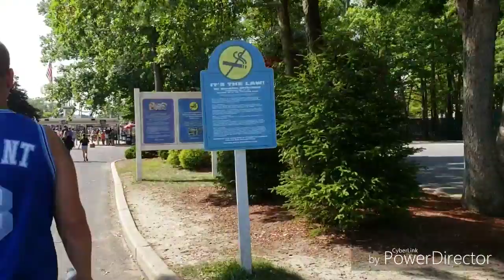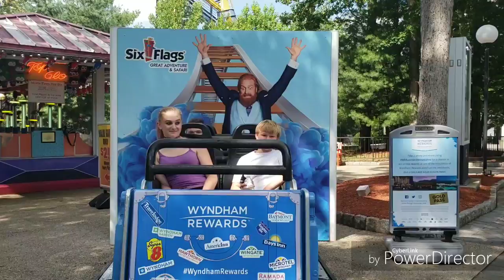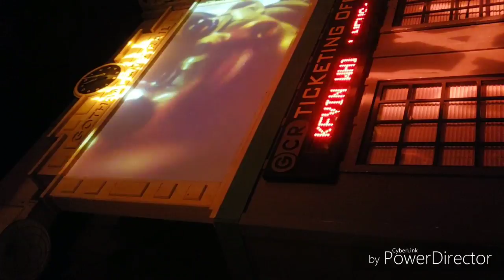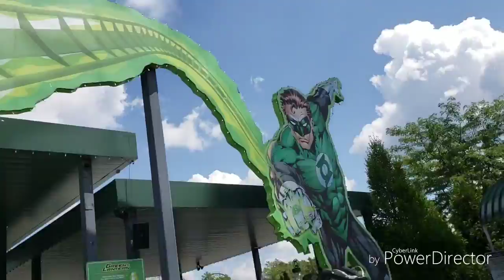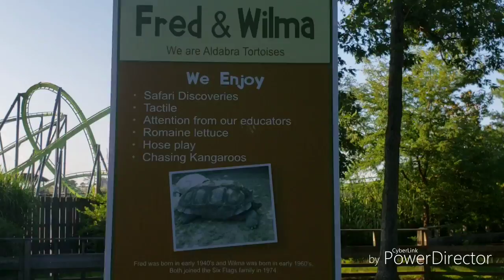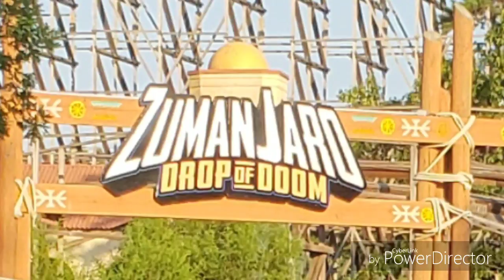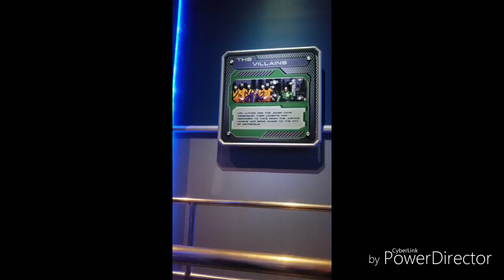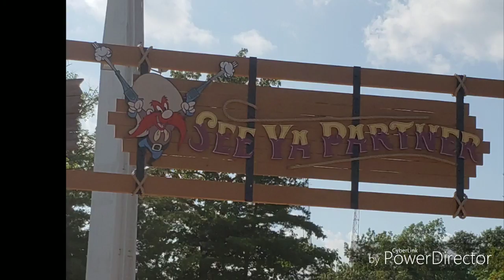SIX FLAGS GREAT ADVENTURES!!!🚩🎢🎠🎫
WHATS UP WOLFPACK CREATORS!!!

 I WENT TO SIX FLAGS WITH MY FAMILY!!  IT WAS SO MUCH FUN!
     MY FAVORITE RIDES WERE DROP OF DOOM (TOOK MY BREATH) THE JUSTICE LEAGUE (TEAMED UP WITH MY FAMILY TO FIGHT BAD GUYS) AND THE GREEN LANTERN WHICH I GOT A SHIRT. SUPERMAN ANDBATMAN WERE GOOD AND NOAH WAS THE ONLY CRAZY PERSON TO RIDE KINGDA KA AND MY DAD AND NOAH TO RIDE THE JOKER.
   MEETING THE LOONEY TUNE GANG,  SYLVESTER IS MY FAVORITE. WHICH IS YOUR FAVORITE RIDE AND CHARACTER. LEAVE IT IN THE COMMENTS BELOW.
I WILL BE UPLOADING A VERY SPECIAL VIDEO VERY SOON.
  BEING INNOVATIVE
             WITH
  ZAIDA CREATIVE